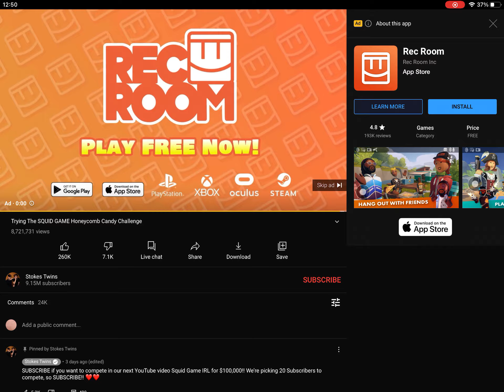Rec room ad 3